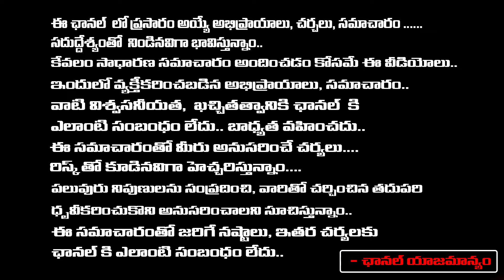Why PRABHAS Is Pan India Star | Ram Charan | NTR | First Telugu